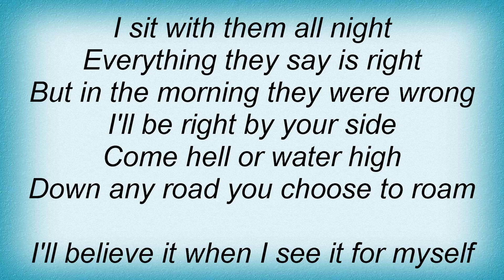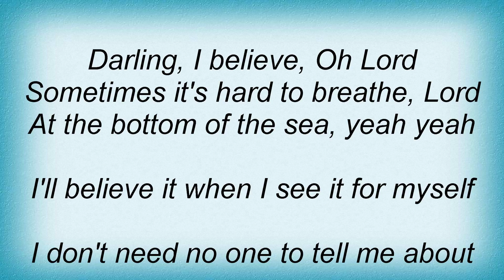Live - Heaven Lyrics